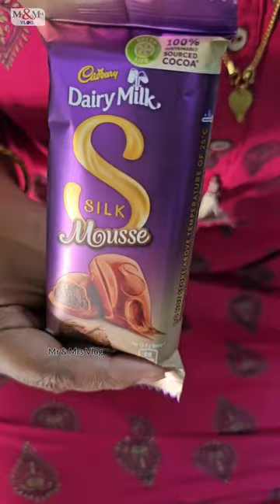Hey Husband ❤️ I am Pregnant 🤰 (Real End Twist ) Mr & Mrs Vlog